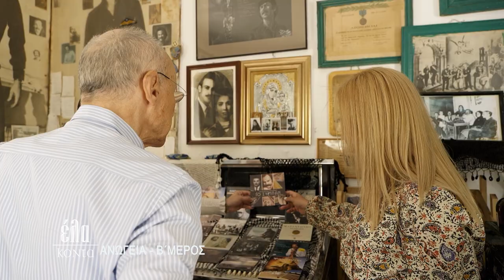Έλα κοντά Ανώγεια β μέρος Κυριακή 17:50